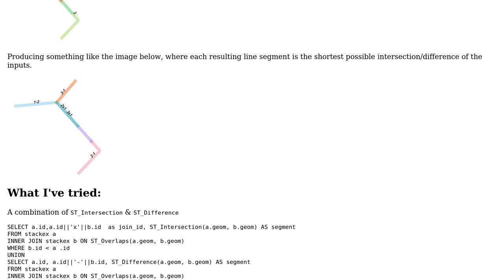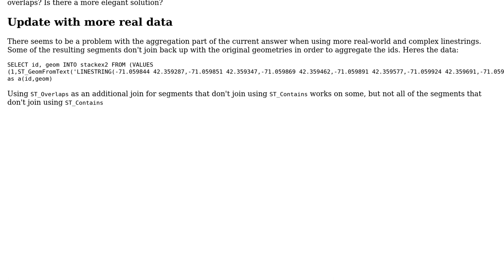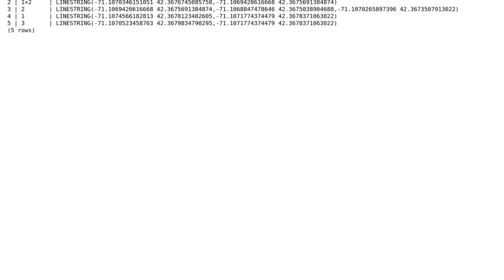How to get smallest line segments from intersection + difference of multiple overlapping lines?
GIS: How to get smallest line segments from intersection + difference of multiple overlapping lines?

With thanks & praise to God, and with thanks to the many people who have made this project possible! | Content (except music & images) licensed under CC BY-SA | Music | Images & others | With thanks to user raphael user Mike T and the Stack Exchange Network Trademarks are property of their respective owners. You are responsible for your own actions.